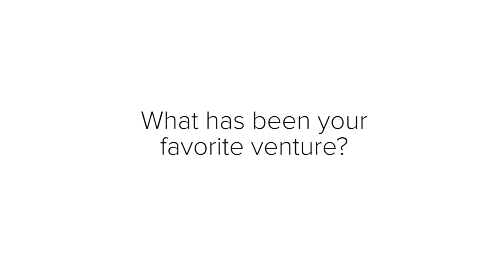Tim Draper's Keynote Presentation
Sometimes you just need to capture a keynote presentation, and we do that! Interested in hearing the full 45 minutes? Check out RocketSpace's YouTube page to see Tim Draper's video as well as similar keynotes we've captured.

Produced by Patina Pictures for RocketSpace & Draper Associates